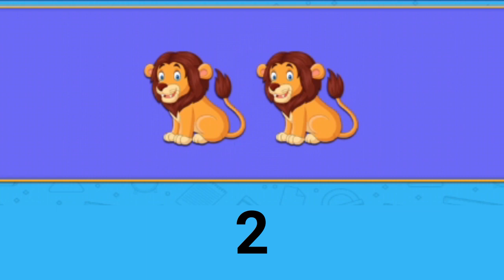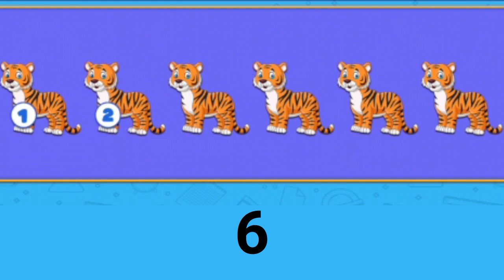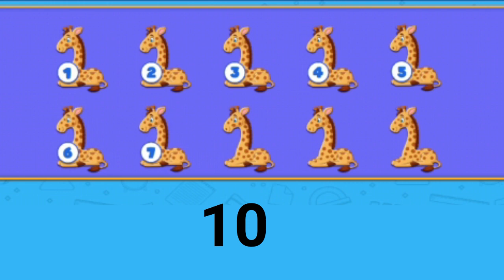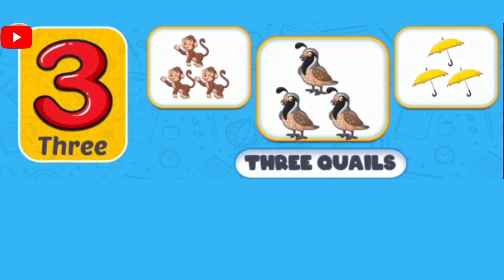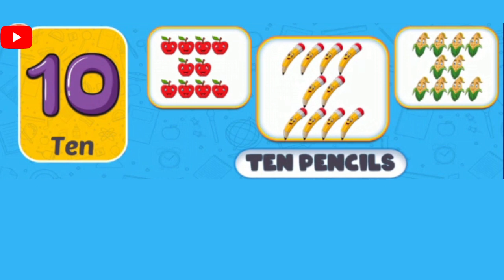Learn number and counting | educational video | 1-10 numbers